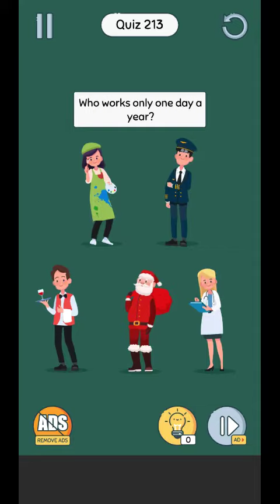Brain Up quiz level 211 212 213 214 215 216 217 218 219 220 Walkthrough Solution